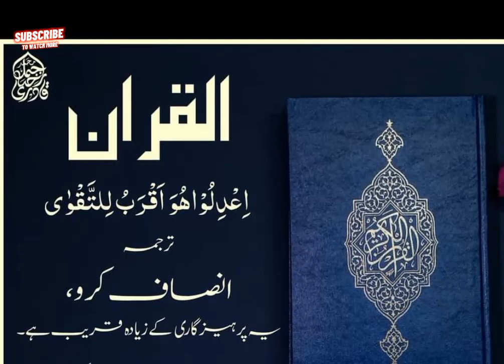Insaf karo انصاف کرو hadees sharif urdu